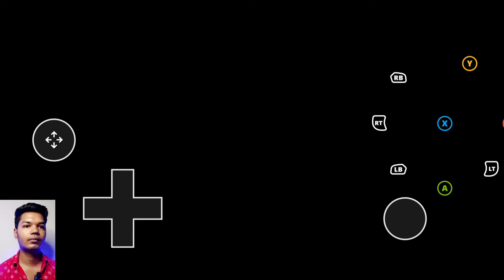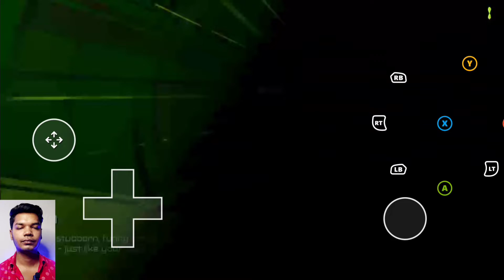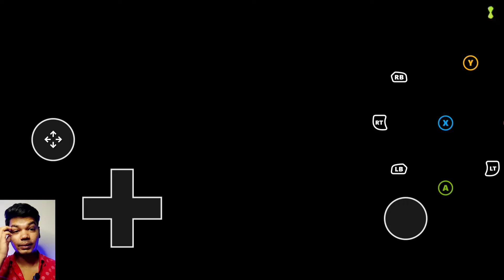Kitna Rolaaoge! PS4 Ben 10 Power Trip Android Gameplay #10 - TheHarshGahalot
Toh aaj m Khelrha hu PS4 Ben 10 Power Trip Android m Cloud gaming ki help s toh agr apko video pasnd aai ho or chote chote pyare bchoo ko y game or video zrror dikhana.

8GB RAM + 256GB ROM

Android 10

PS4 Ben 10 Power Trip Android Gameplay #10